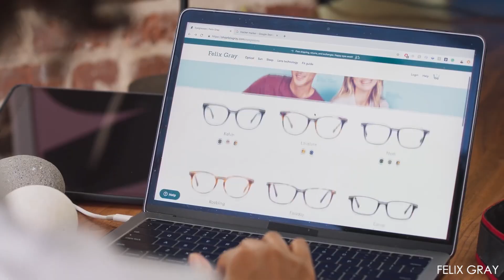Anthony Misiano - Comedic Reel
A fun collection of clips from projects in which I've had the pleasure of being silly.